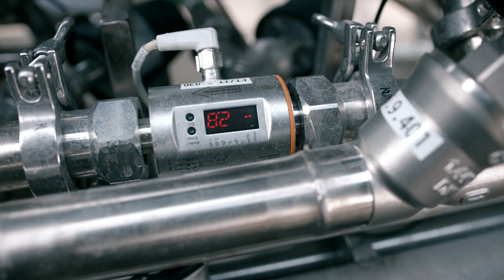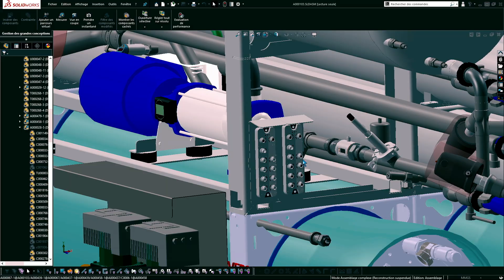How ifm supports NEREUS with wastewater treatment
NEREUS develops and produces compact filter systems for the filtration of wastewater.
With ifm, they have a reliable partner who supplies them with numerous sensors, such as pressure sensors, temperature sensors, level sensors and their new conductivity sensors.